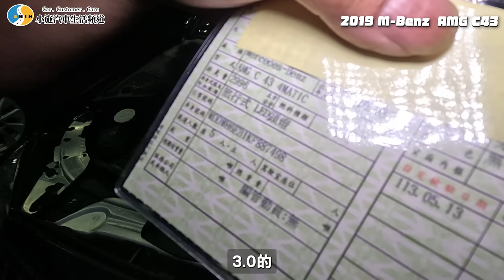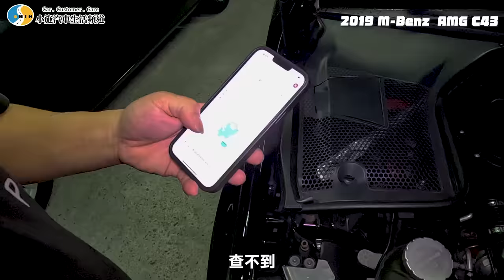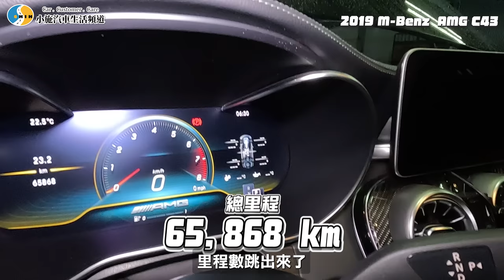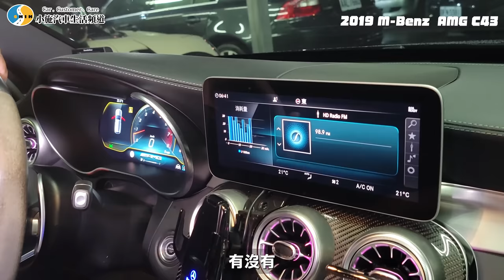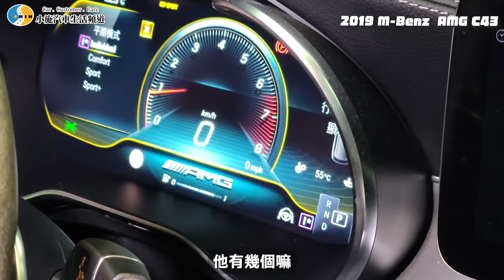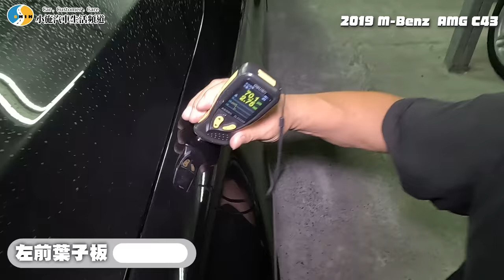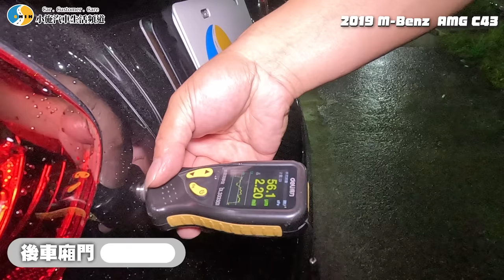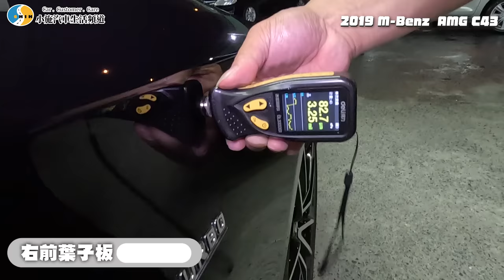【你要賣多少EP79】 科P要換車了?!新車要300多萬的C43終於來了!/2019 M-Benz C-Class Estate AMG C43